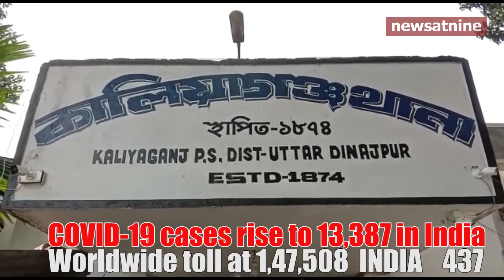People refuse to take the Lockdown seriously.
People refuse to take the Lockdown seriously endangering themselves and their families and many more despite the constant advisories by the government and the media.